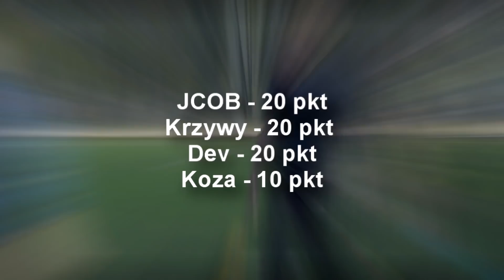MOKRY FORTNITE NA ORLIKU! (ft. JCOB, KOZA, KRZYWY) / DEV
ж SUB. KANAŁ Z URBEXAMI
ж SUB. DRUGI KANAŁ GRY